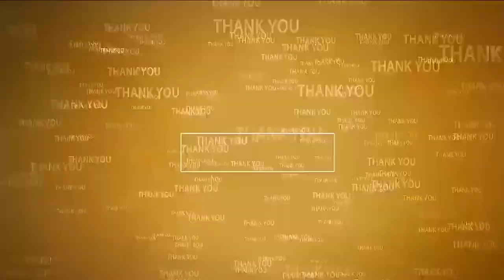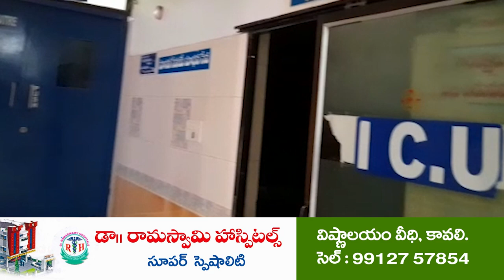గుర్రం జాషువా సేవ‌లు ఆద‌ర్శ‌నీయం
- సీతారామ‌పురంలో ఘ‌నంగా గుర్రం జాషువా జ‌యంతి